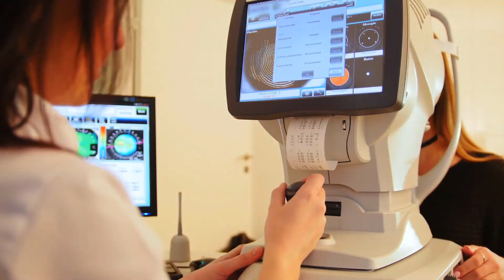Što je vizualna percepcija?